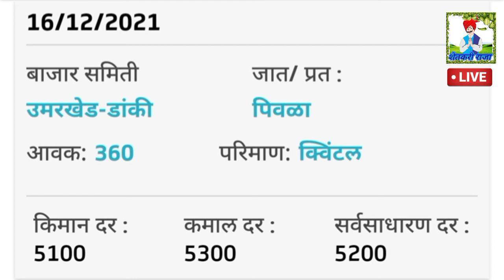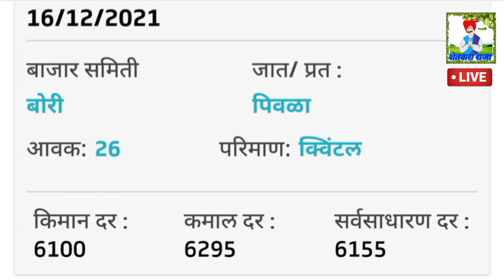सोयाबीन बाजारभाव तेजी- मंदी रिपोर्ट 17 डिसेंबर 2021/soyabean teji mandi report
soyabean teji mandi report 2021-22
soyabean bajar bhav today
17 December 2021